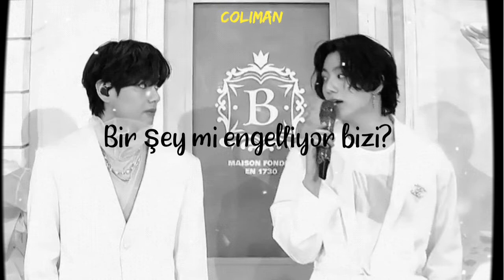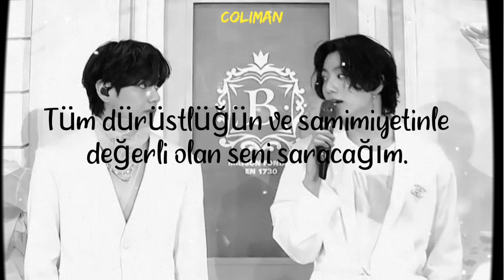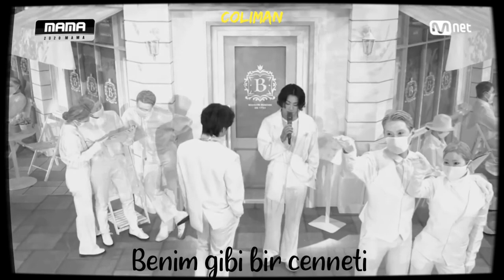taemin - heaven x taekook (türkçe çeviri)